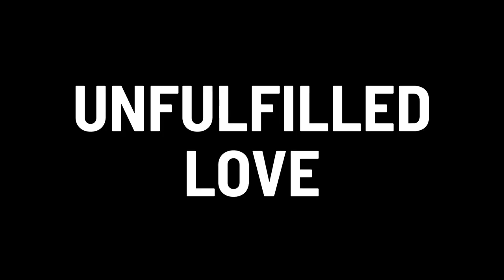Onegin Trailer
Onegin opens in TWO DAYS, this Friday, October 21, and runs through Saturday, October 29!  Tickets start at just $29

Video by Beau Pearson